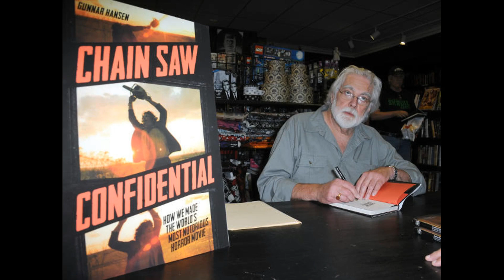Titans of Terror - Gunnar Hansen (mini-documentary)